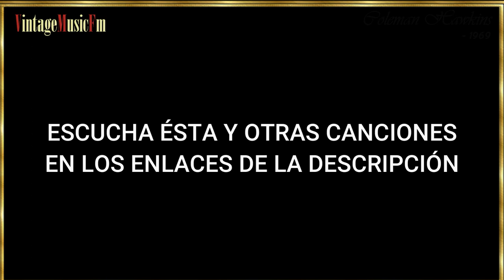Grandes Virtuosos: COLEMAN HAWKINS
Este señor que toca el saxo es Coleman Hawkins, nacido en San José Missouri, el 21 de noviembre de 1904 y además de saxofonista, fue un clarinetista de jazz que se movió dentro de los límites del swing y el bop. En aquella época, el saxo era considerado un instrumento nuevo que se usaba para el vodevil y como sustituto pobre del trombón en los desfiles de orquestas. Coleman Hawkins ayudó a desarrollar un sonido propio como un instrumento asociado al jazz.

Comenzó a recibir lecciones de piano a los cinco años. Dos más tarde se cambió al violoncelo y algo más tarde al saxo tenor. A los doce ya era profesional y tocaba en la orquesta de la ciudad de Kansas. En 1921 Mamie Smith lo contrató para tocar con su Jazz Hounds y con ella realizó grabaciones y tocó hasta 1923. Luego comenzó su carrera independiente en Nueva York, formando parte de la orquesta de Fletcher Henderson como saxo tenor principal. Estuvo con Henderson hasta 1934. En esos años pasaba temporadas en Kansas City, donde coincidió con el inicio de las carreras de varios de los grandes del jazz de los años 30. A mediados de esa década se trasladó a Europa, trabajando en Inglaterra en la orquesta de Jack Hylton. Fue expulsado de la Alemania nazi por su color de piel y se fue a Francia donde grabó en París con músicos locales y coincidió con Benny Carter, otro grande del jazz y amigo de Hawkins.

Cuando vuelve a los Estados Unidos en 1939 ya tenía muchos imitadores. Creó su propia orquesta, con la que grabó su versión de “Body and Soul”, que fue su consagración definitiva. En Manhattan lideró bandas que incluyeron estrellas futuras como Thelonious Monk, Miles Davis o Dizzy Gillespie. En 1948 grabó “Picasso”, en homenaje al pintor malagueño. En la década de los cincuenta actuó con músicos más tradicionales y en los sesenta aparecía regularmente en el Village Vanguard de Manhattan. Mientras tanto, Hawkins había comenzado a beber mucho y su producción bajaba. Con la salud quebrada, sucumbió a una pulmonía en 1969. Está enterrado en el Bronx, en Nueva York.